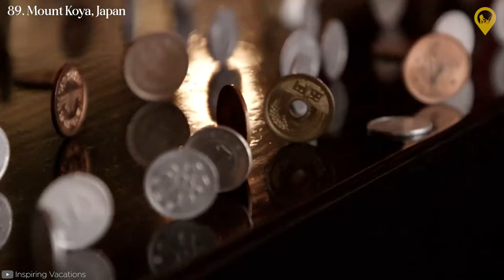100 Most Beautiful Places On Earth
100 most beautiful places in the world

The world is filled with places of wonder and aesthetically pleasing sites to see, and we’re here not just to give you 1, but a hundred of them! Hello! Welcome to Opentiera. Today we're taking a look at 100 most beautiful places in the world. Join us and be enchanted together with these mesmerizing places.

In this video, we take a look at a great number of the most beautiful places that you would see in the world. Keep watching to see what these places are and what makes them so beautiful.

Inspired by:
Top 100 Places To Visit On Earth - Ultimate Travel Guide

Best Travel Destinations in The World 2023

26 Most Stunning Places on Earth - Travel Guide